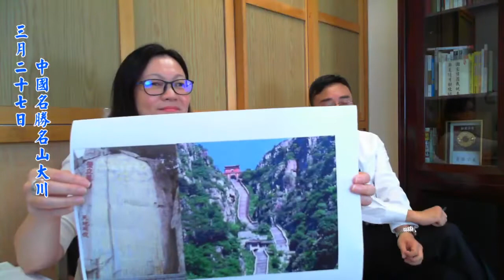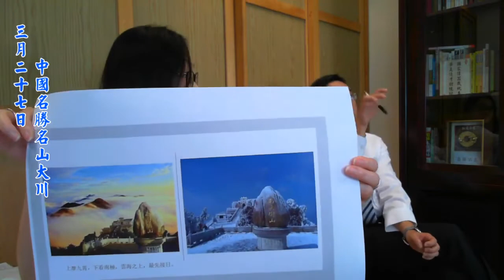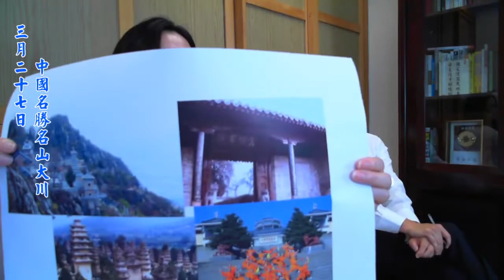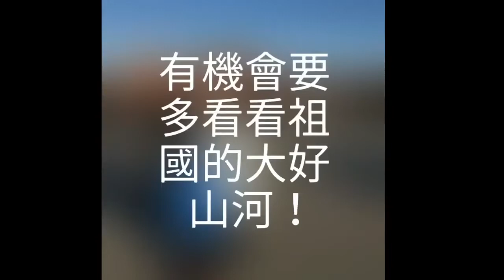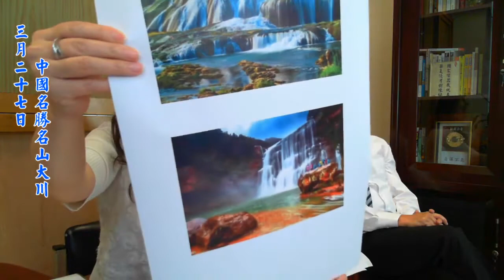《陳校長吳老師直播室》#6 中國名勝名山大川